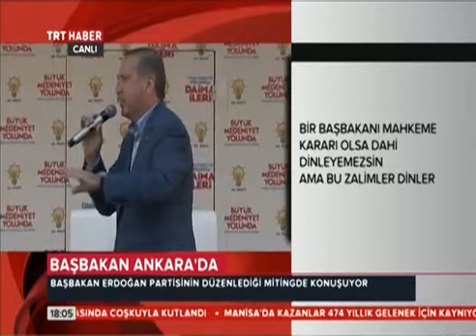Başbakan Erdoğan 22 Mart 2014 / Ankara Mitingi